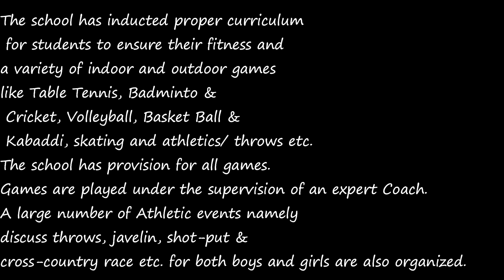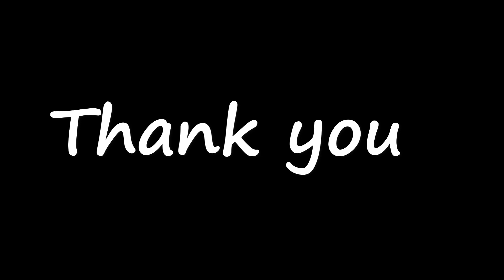School Documentary - St. Joseph's School | 2021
This  video is a documentary of St. Joseph's School ,Bhagalpur.
Some of the content has been taken from other channel so all content credit given them.